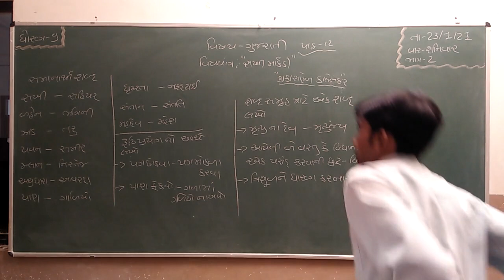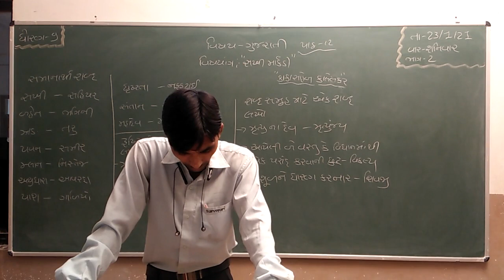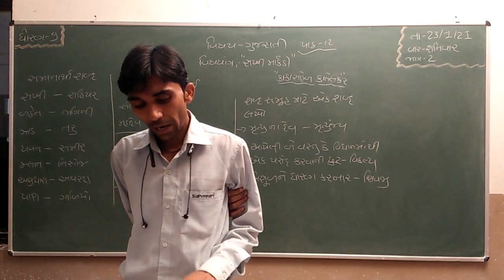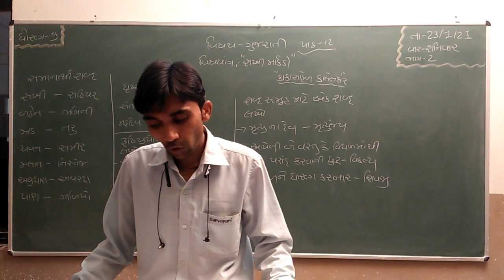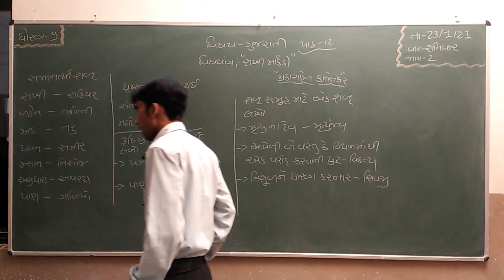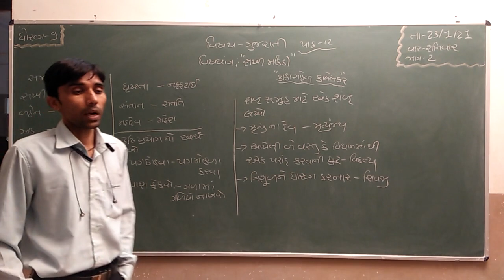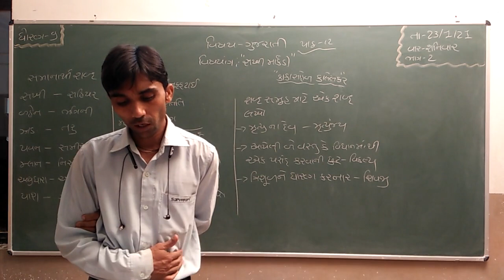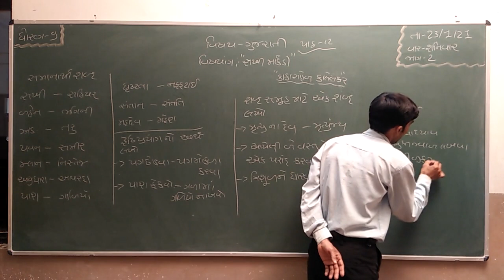Std 9 | Gujarati | Ch 12 | Part 2